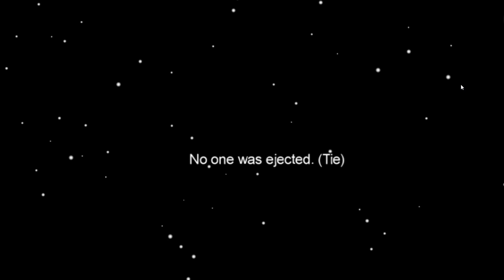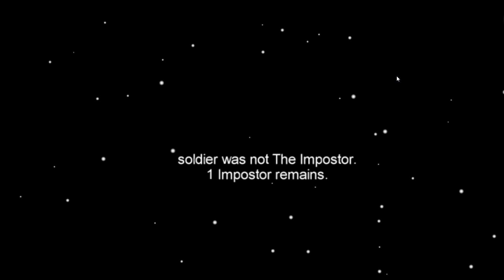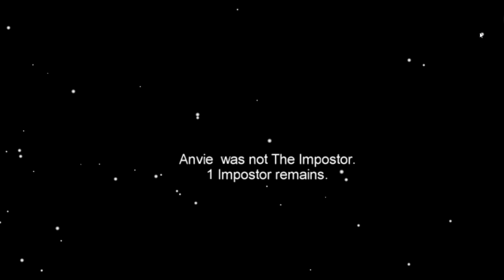Among Us - Gameplay Walkthrough Part 4 - My Best Impostor (iOS, Android)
Let's play Mobile Games! In this episode 4. I play Among Us on my iPad.